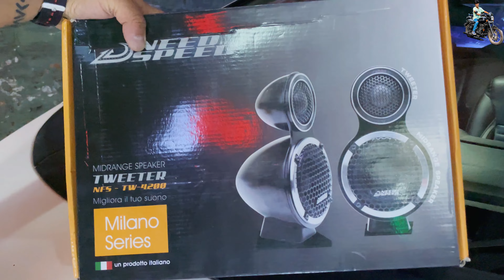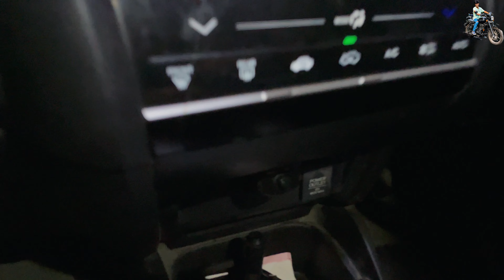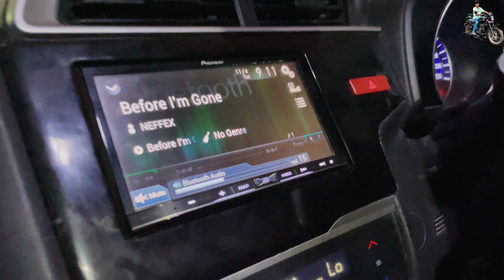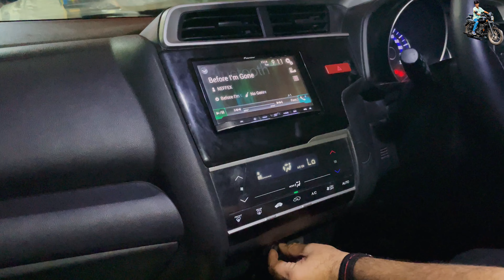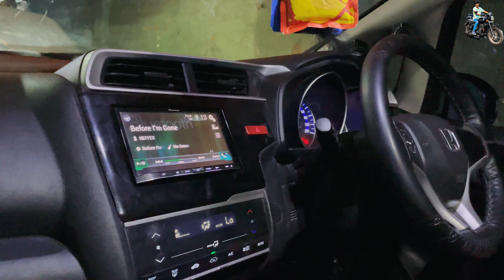MODIFIED HONDA JAZZ WITH 3 WAY AUDIO SETUP 😍| ROCKFORD FOSGATE P1 DUO 🤯| MONSTER SPOILER | DAMPING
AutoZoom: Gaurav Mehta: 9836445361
Map Location: Auto Zoom
Shop No, 39, Lenin Sarani Rd, Esplanade, Bowbazar, Kolkata, West Bengal 700013

Things I use:
1. Apple iphone 8(64GB)
2. Laple Mic
3. Audio Adapter
4. Canon 700D
5. TriPod